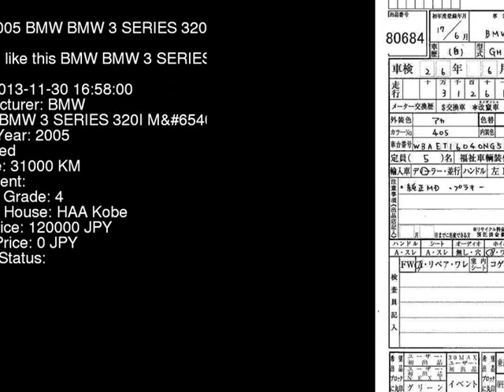2005 BMW BMW 3 SERIES 320I_M_SR AV22